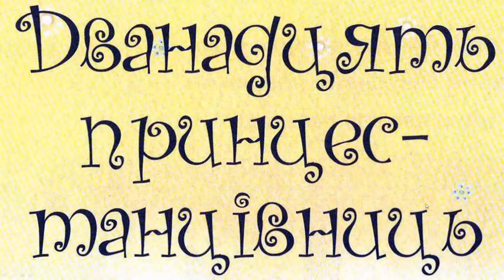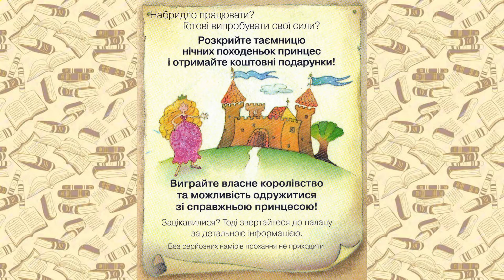Дванадцять принцес-танцівниць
Після недовгої перерви Костянтинівська ЦМПБ знову запрошує читачів до сторінок дитячих казок та відкриває "Дивовижний світ для дівчаток". Любі дівчатка, як ви вважаєте, бути принцесою легко? Гортаючи сторінки збірки, дивує красивий палац, де сяють яскраві прикраси, а принцеси одягнені в пишне вбрання. З'являється бажання бути схожою на вродливу принцесу. Тож приєднуйтесь до онлайн-проєкту «Бібліотека читає дітям», у якому аудіоказки озвучує Карина Фіалка, бібліотекарка ЦМПБ. Читаємо разом казку «Дванадцять принцес-танцівниць» (з казки Якоба та Вільгельма Гримм, переказала Емма Гелбрау, малюнки Анни Лурасчі). Приємного слухання і читання разом з бібліотекою!